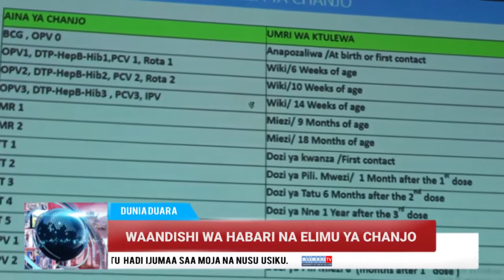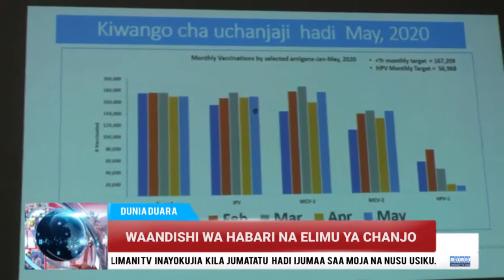UMUHIMU KWA WANAHABARI NA WAANDISHI KUTUMIA NAFASI ZAO KUSAMBAZA ELIMU YA CHANJO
Kutoka Morogoro - Mlimani TV